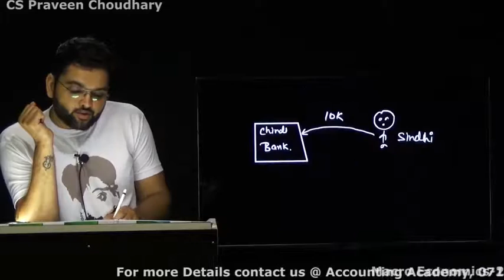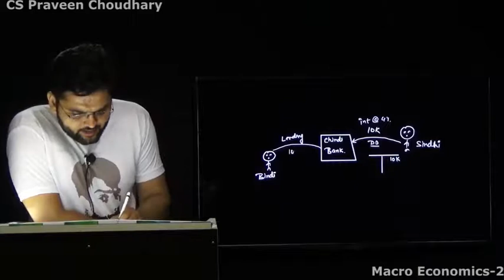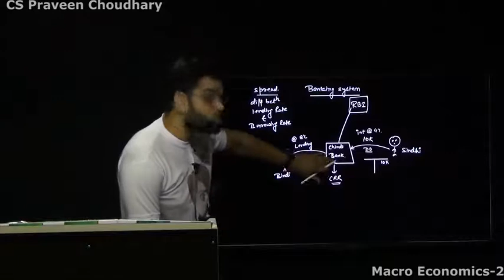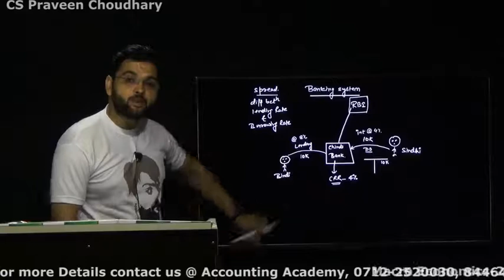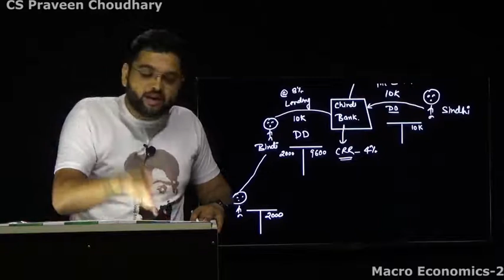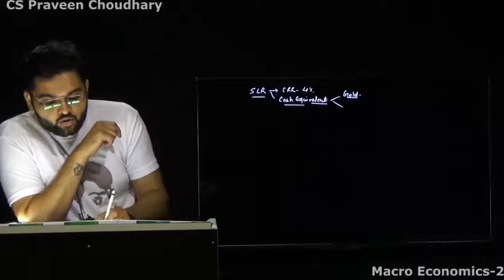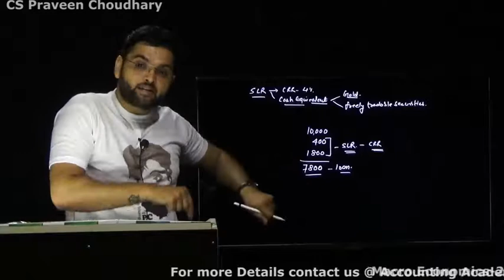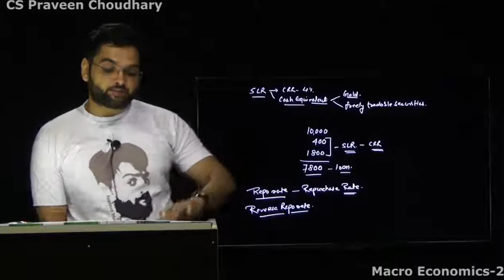Macro Economics 2